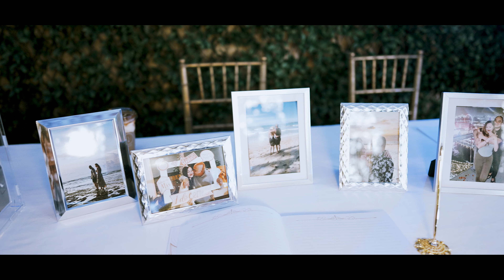Wedding Highlight | Tran & Quoc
Congratulations Tran & Quoc | Wedding Highlight | 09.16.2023

Wedding team:
🎥 Phat Nguyen
📸Quyenphotography
👍Yên Duong
WEDDING PRO TEAM:
Wedding filmmaker | Pngproductions